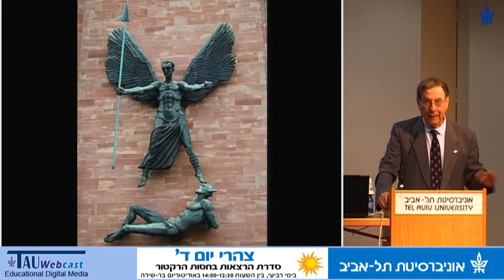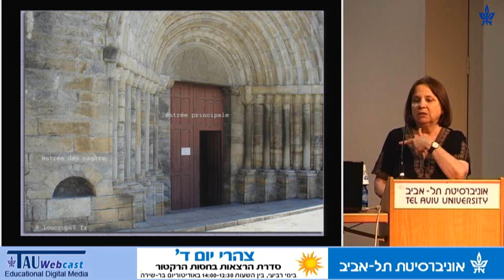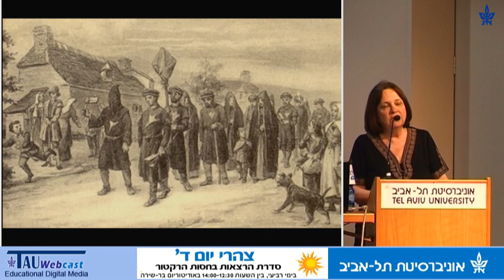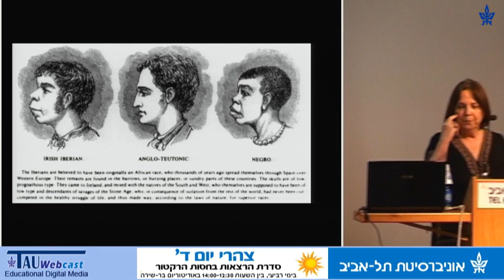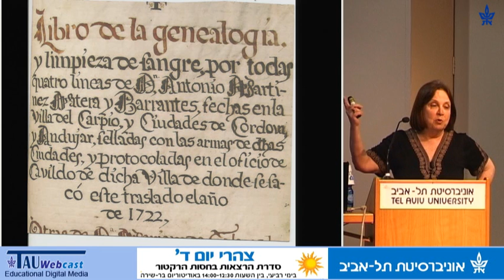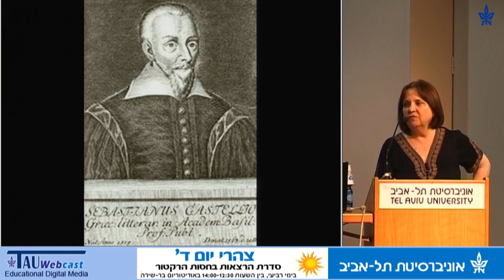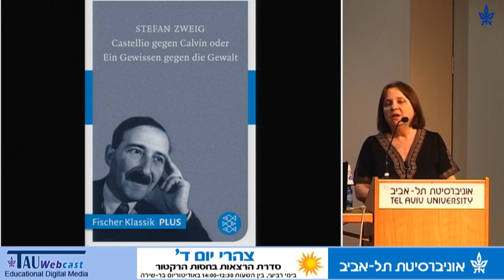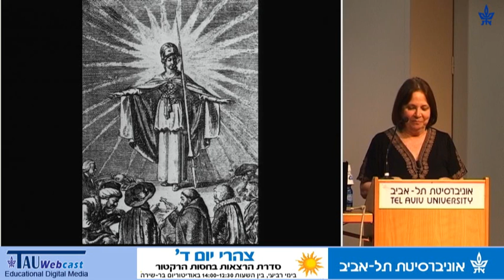שורשי הגזענות וניצני הסובלנות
דוברת: פרופ' מירי אליאב-פלדון, הפקולטה למדעי הרוח, החוג להיסטוריה כללית
"הרנסנס של השטן: מיעוטים נרדפים באירופה בראשית העת החדשה"
"בצהרי יום ד'" - סדרת הרצאות בחסות הרקטור,
אוניברסיטת תל אביב,
11.6.14